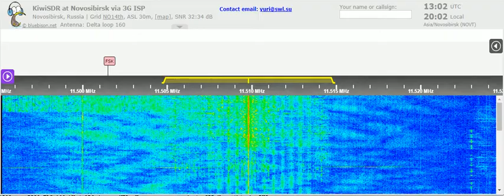19 05 2021 Radio Free North Korea in Korean to NEAs 1300 on 11509,8v Tashkent